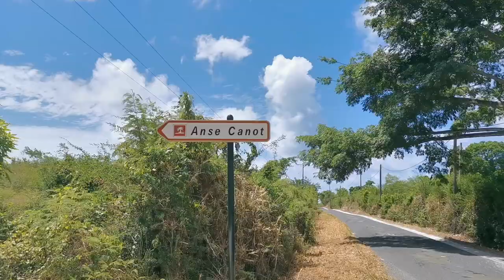Catamaran - Marie Galante - Guadeloupe - HD 1080p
Une nuit dans un catamaran à Marie Galante 🌞